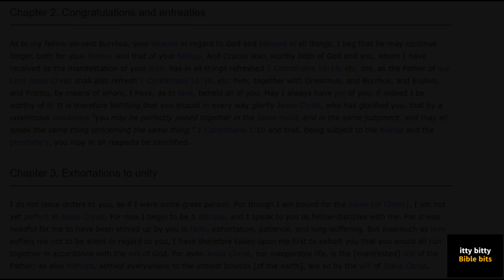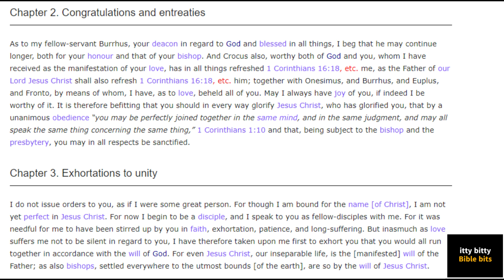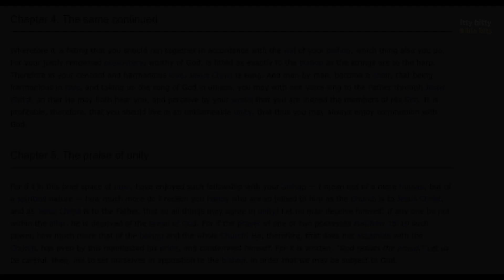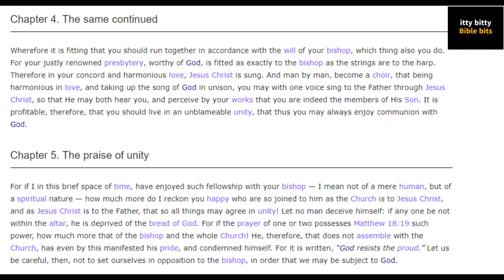St. Ignatius: Epistle to the Ephesians | Chapters 2-5 | Saint Ignatius of Antioch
St. Ignatius of Antioch: Epistle to the Ephesians | Chapters 2-5

* Sources and source text below...

Thank you so much and may God Bless You Abundantly!

Chapters 2-5

Chapter 2. Congratulations and entreaties
As to my fellow-servant Burrhus, your deacon in regard to God and blessed in all things, I beg that he may continue longer, both for your honour and that of your bishop. And Crocus also, worthy both of God and you, whom I have received as the manifestation of your love, has in all things refreshed 1 Corinthians 16:18, etc. me, as the Father of our Lord Jesus Christ shall also refresh 1 Corinthians 16:18, etc. him; together with Onesimus, and Burrhus, and Euplus, and Fronto, by means of whom, I have, as to love, beheld all of you. May I always have joy of you, if indeed I be worthy of it. It is therefore befitting that you should in every way glorify Jesus Christ, who has glorified you, that by a unanimous obedience you may be perfectly joined together in the same mind, and in the same judgment, and may all speak the same thing concerning the same thing, 1 Corinthians 1:10 and that, being subject to the bishop and the presbytery, you may in all respects be sanctified.

Chapter 3. Exhortations to unity
I do not issue orders to you, as if I were some great person. For though I am bound for the name [of Christ], I am not yet perfect in Jesus Christ. For now I begin to be a disciple, and I speak to you as fellow-disciples with me. For it was needful for me to have been stirred up by you in faith, exhortation, patience, and long-suffering. But inasmuch as love suffers me not to be silent in regard to you, I have therefore taken upon me first to exhort you that you would all run together in accordance with the will of God. For even Jesus Christ, our inseparable life, is the [manifested] will of the Father; as also bishops, settled everywhere to the utmost bounds [of the earth], are so by the will of Jesus Christ.

Chapter 4. The same continued
Wherefore it is fitting that you should run together in accordance with the will of your bishop, which thing also you do. For your justly renowned presbytery, worthy of God, is fitted as exactly to the bishop as the strings are to the harp. Therefore in your concord and harmonious love, Jesus Christ is sung. And man by man, become a choir, that being harmonious in love, and taking up the song of God in unison, you may with one voice sing to the Father through Jesus Christ, so that He may both hear you, and perceive by your works that you are indeed the members of His Son. It is profitable, therefore, that you should live in an unblameable unity, that thus you may always enjoy communion with God.

Chapter 5. The praise of unity
For if I in this brief space of time, have enjoyed such fellowship with your bishop — I mean not of a mere human, but of a spiritual nature — how much more do I reckon you happy who are so joined to him as the Church is to Jesus Christ, and as Jesus Christ is to the Father, that so all things may agree in unity! Let no man deceive himself: if any one be not within the altar, he is deprived of the bread of God. For if the prayer of one or two possesses Matthew 18:19 such power, how much more that of the bishop and the whole Church! He, therefore, that does not assemble with the Church, has even by this manifested his pride, and condemned himself. For it is written, God resists the proud. Let us be careful, then, not to set ourselves in opposition to the bishop, in order that we may be subject to God.